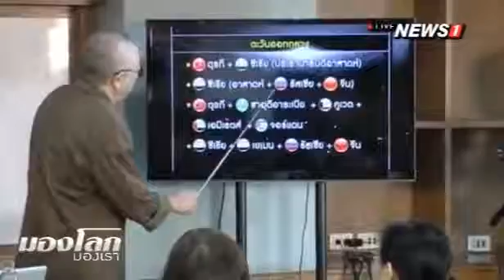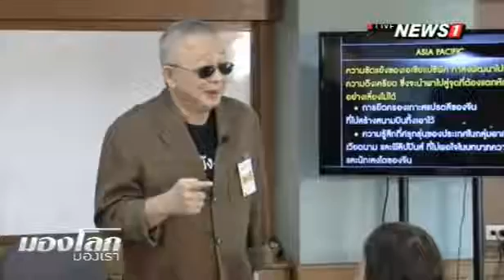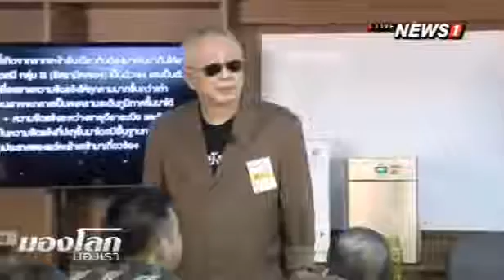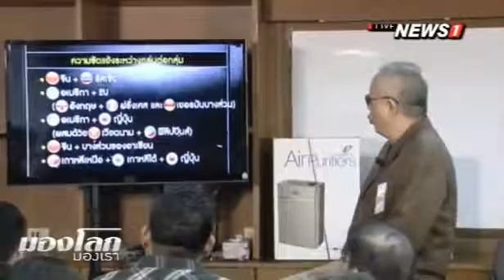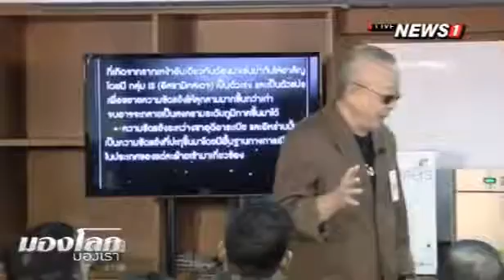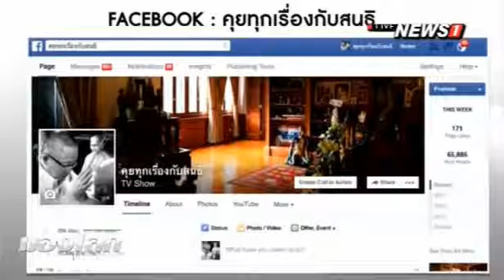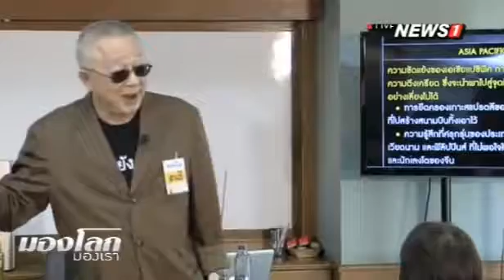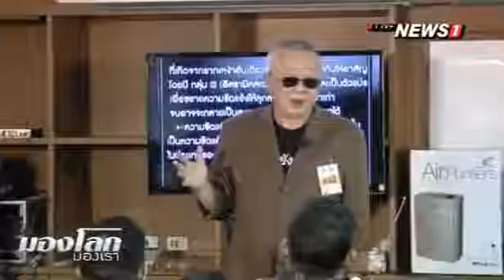มองโลกมองเรา 2016 : 2559 นรกในแดนดิน ช่วงที่ 1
บันทึกจาก NEWS1 - 10 มกราคม 2559.

รายการ มองโลกมองเรา จาก NEWS1 - 7 ก.พ. 59.